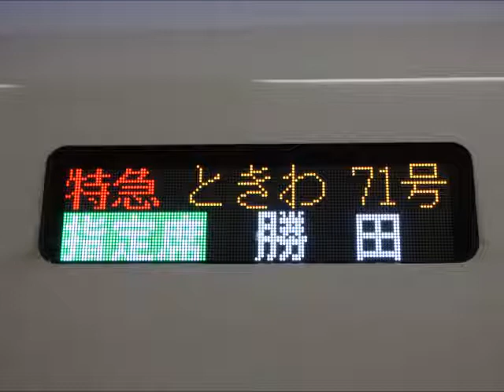常磐線 特急ときわ71号 勝田行 土浦発車後 車内放送